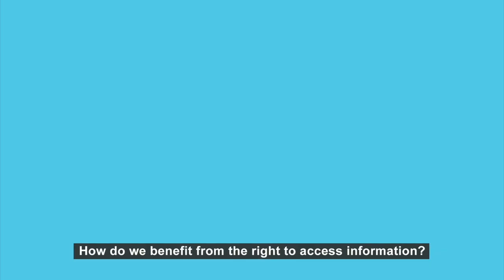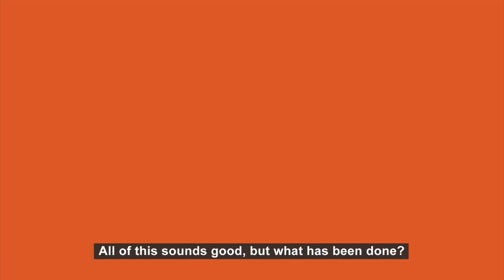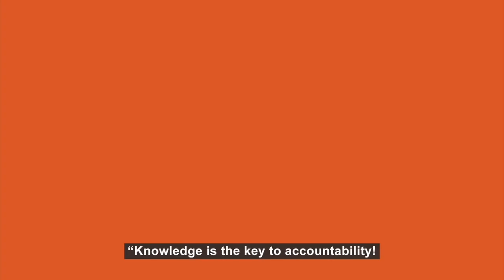The National Anti-Corruption Strategy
The National Anti-Corruption Strategy is a plan developed by the State to achieve specific goals related to anti-corruption on the short, medium, and long-term. Lebanon has adopted its 5-year strategy in May 2020, which was reviewed and revised multiple times, benefiting from the opinion of more than 100 officials, specialists and independent civil society activists
The strategy defines the concept of corruption, analyzes the Lebanese context, and seeks to achieve three major objectives: strengthening transparency, activating accountability, and preventing  impunity. The strategy aims at implementing these objectives within five years in seven outcomes:
First: Activating existing anti-corruption laws and adopting new provisions to fill remaining gaps.
Second: Managing human resources in the public sector on the basis of merit, not “wasta”.
Third: Promoting integrity in Public Procurement, which includes all deals done by the state, so it can purchase the best quality of services and goods with the best prices and without corruption.
Fourth: The Role of the Judiciary including strengthening its independence, integrity and impartiality in pursuing corruption cases.
Fifth: The Role of Oversight Bodies including strengthening the independence of the Court of Audit, the Central Inspection, and the Higher Disciplinary Authority and increasing their contribution to anti-corruption efforts.
Sixth: The role of Society including Persons of all ages, the media, unions, associations, and non-governmental organizations, which will need space and support to contribute to building a culture of integrity. Seventh: Corruption prevention at sectoral level, which translates into special incentives and internal controls in all sectors taking into consideration their particularities. This extends to the private sector, and all governmental sectors, including health, education, construction, environment, municipalities, customs, taxes, oil and gas, and others.
The National Anti-Corruption Strategy is Lebanon’s plan to build a comprehensive system against corruption. It must be adopted and implemented.